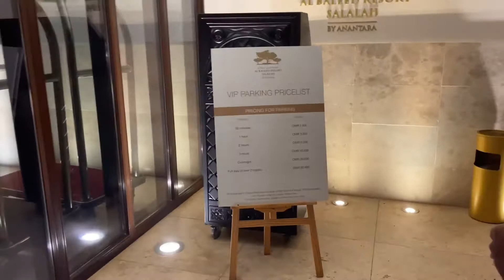സലാലയിലെ ദാരിഫ്‌ ബീച്ചിന്റെ സൗന്ദര്യം ആസ്വദിക്കാൻ ഇറങ്ങിത്തിരിച്ച രണ്ടു പാതിരാ കുറുക്കന്മാർ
oman # salala darrif beach ntural beuty # beach park # crown plaza # beach resort sea view#bbs4#students Dustin little girl tuching hubble space telescope